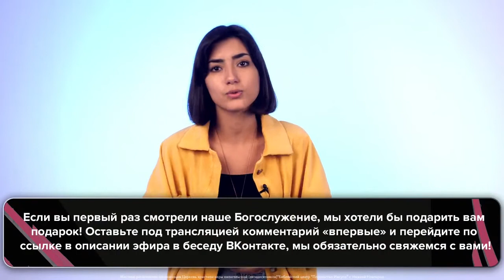ЧТО ОБЕЩАЕТ НАМ ПОКОЙ БОЖИЙ. Церковь «Посольство Иисуса» 25.07.2021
Беспокойство – бич общества. Люди живут в беспокойстве. Они ожидают плохого.
Вера – это есть осуществление ожидаемого. Если мы ожидаем плохого, то конечно они и придет. Мы специалисты по беспокойству, по каким только причинам мы не беспокоимся, и причем, так каждый день. Беспокойство – это проклятие. Это наказание, для тех, кто не хочет ходить Божьими путями. Такие люди, даже когда у них будет отдых, они не будут чувствовать себя отдохнувшими.

Что же такое покой Божий и как в него войти, об этом в проповеди. Присоединяйтесь к просмотру.